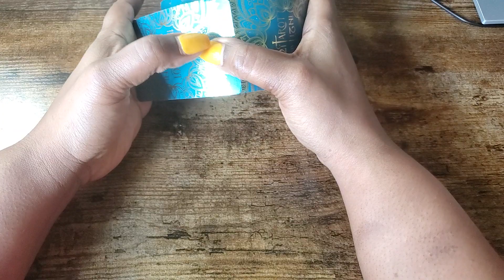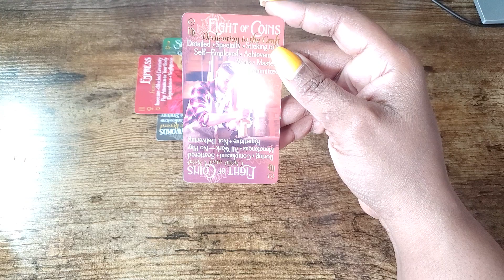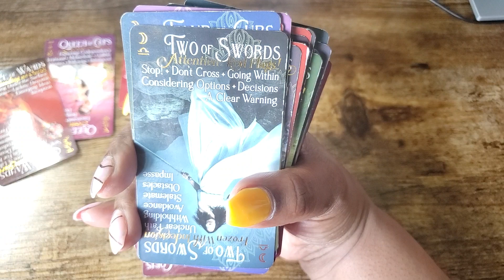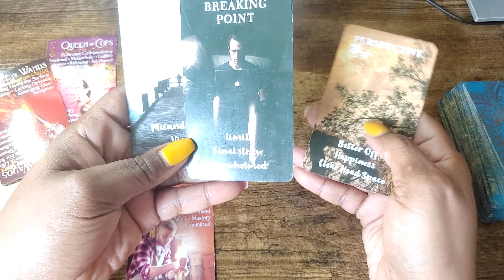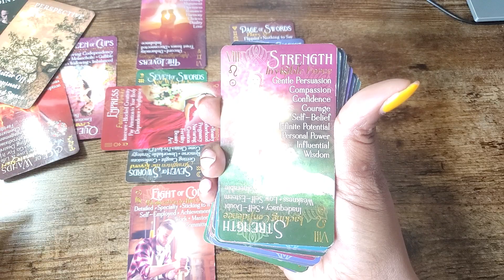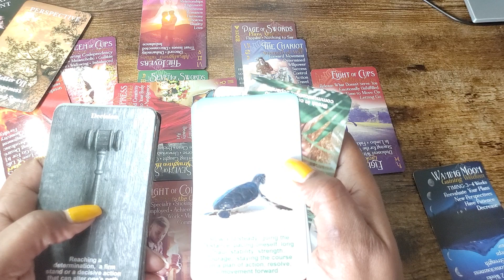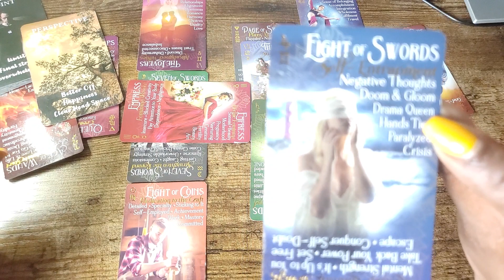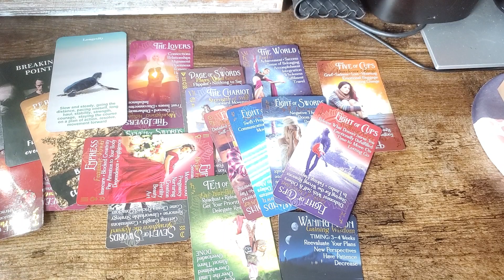♉️ TAURUS 🎂HBD💚HUGE CAREER SHIFT WILL REQUIRE ACTION 🤑🥰🥳THEY WANT 2BE YOU🤣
Mini Readings
1 Question $5.00
2 Question  $ 10.00
3 Question  $  15.00

GENERAL*LOVE*MONEY
1 HR - $ 175.00
45 MIN - $ 125.00
30 MIN - $ 100.00

$MoodMotivation

xoxo